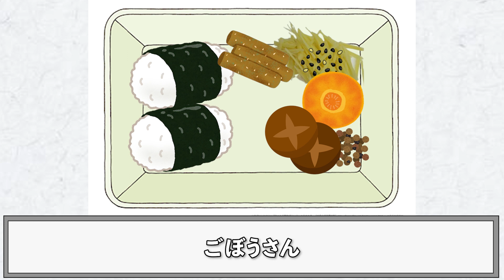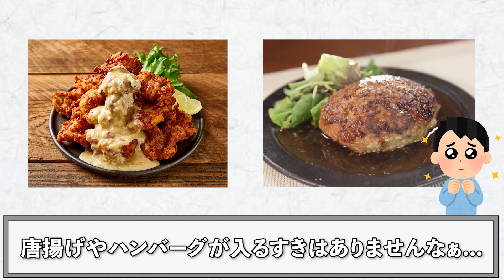『おべんとうばこのうた』を再現した結果...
『おべんとうばこのうた』歌詞

さぁ みんなでおいしいおべんとうをつくっちゃうぞ！

これくらいの　おべんとばこに
おにぎり　おにぎり　ちょっとつめて
きざみしょうがに　ごましおふって
にんじんさん　さんしょうさん
しいたけさん　ごぼうさん
あなのあいた　れんこんさん
すじのとおった ふーき

ぞうさんのせなかに ありがおっこちた
山だとおもってたびをした
はなのさきまで　あるいたが
もとのやまにもどってた
それで　おひる

さぁ こんどはちいさな ちいさな
ありさんのおべんとうをつくっちゃいましょう（続く...）

顔写真などが載ってますが、どうかお気を悪くなさらず🙂...

※動画の内容はできる限り調べていますが、諸説あるものも含まれていますので、何卒ご理解いください🙏